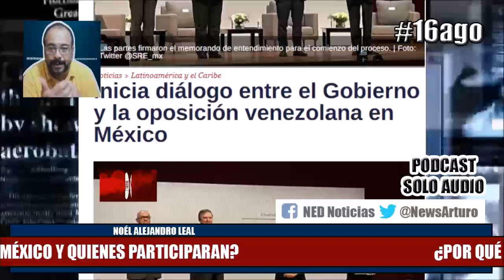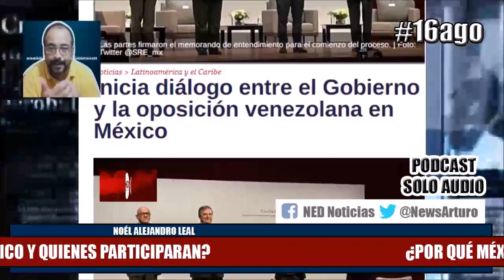POR QUÉ MÉXICO Y QUIENES PARTICIPARAN || Noél Alejandro Leal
Noél Alejandro Leal Programa Profe Morales